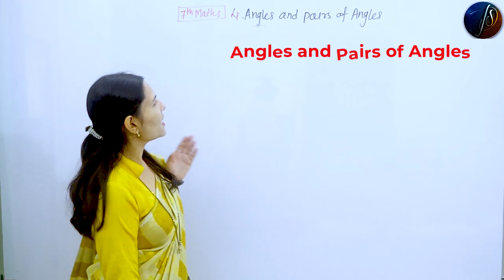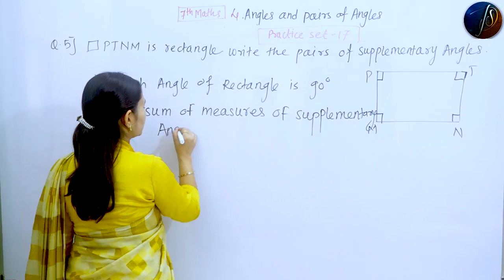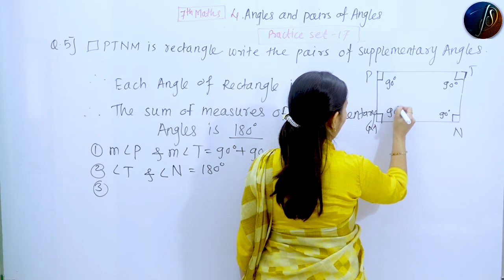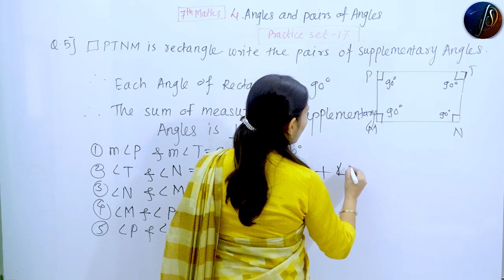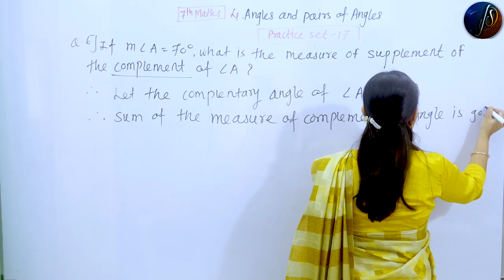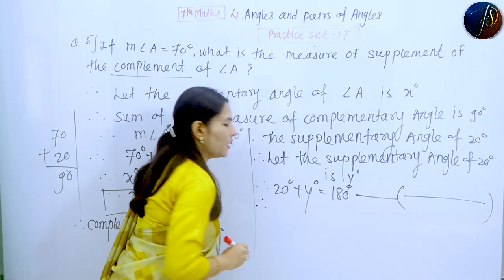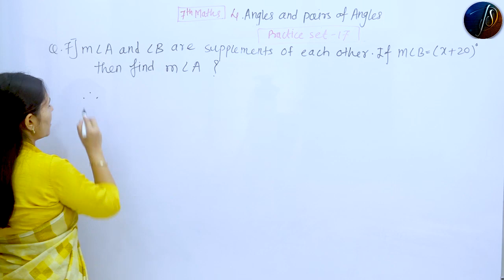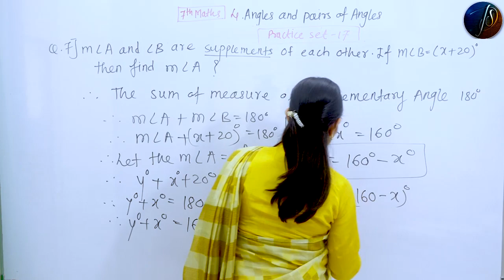7th Maths | Angles and Pairs of Angles| Part -7 | Chapter - 4 | Practice Set 17 | Maharashtra Board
* This first series is based on 5th to 10th science & Mathematics useful for basic
   concepts.